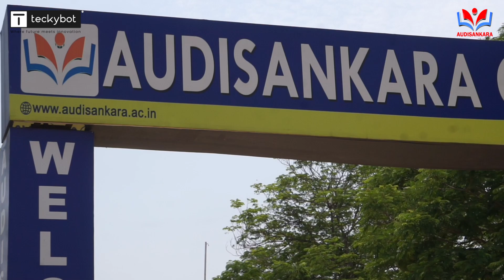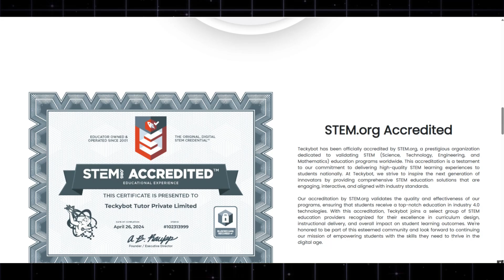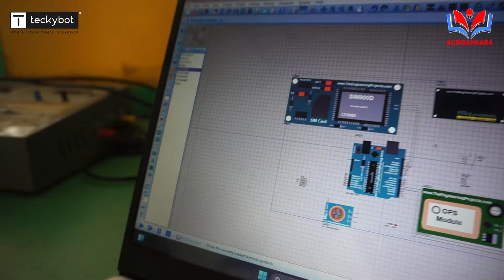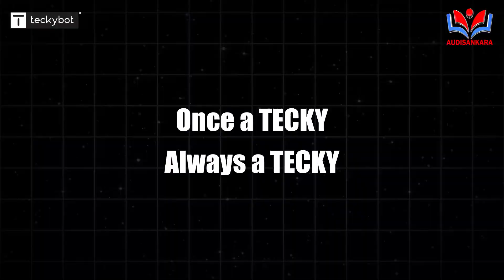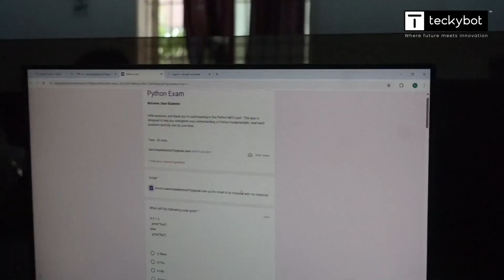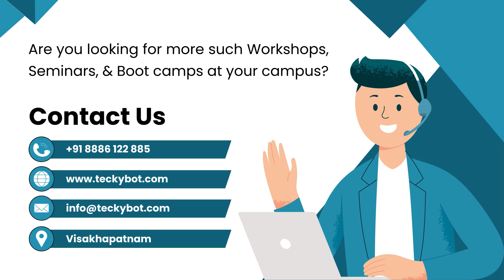Largest Internship Program | 500+ Students | Robotics, AI, EV, IoT & More | Teckybot x ASCET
Teckybot proudly presents a recap of one of the largest internship program – hosted at Audishankara College of Engineering & Technology, Gudur.

With 500+ passionate students, we offered a complete immersion into Industry 4.0 Technologies including:

🔧 Robotics
🧠 Artificial Intelligence & Machine Learning
⚙️ Embedded Systems
🔋 Electric Vehicle Technology
🖨️ 3D Printing

👨‍💻 Under the mentorship of our expert trainers, students have designed and built 150+ working prototypes—a testament to their creativity and real-world problem-solving skills.

🎯 The program concluded with a national-level project showcase PROJECTRA, organized by ASCET and ACIC ASIIC, where students presented their innovations to industry experts and educators.

🙏 Our Heartfelt Gratitude To:

Dr. Venki Penchalaiah – Founder Chairman
Smt. V. Anusha – Vice-Chairperson
Mr. N. Venkata Reddy – Founder & CEO, Teckybot
Dr. J. Raja Murugadoss – Director & Principal, ASCET
Dr. T. Venu Madhav – Dean, Industry Institute Interface (iCube)
...and the entire college management for their unwavering support and collaboration.

✨ A special thanks to our dedicated trainers from Teckybot for guiding students with passion and precision.